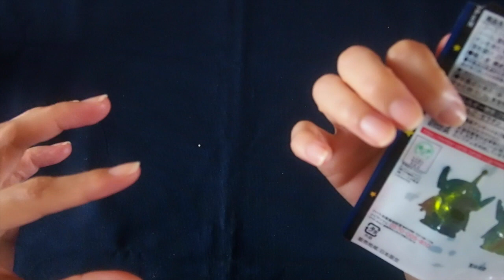[音フェチ]ささやき声 リトルグリーンメン4Dグミ 咀嚼音 Whispering spoken little green men GUMMY[ASMR]